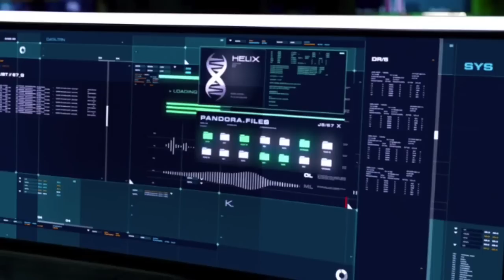Arrow Season 5 Episode 11 “Second Chances" Review and Easter Eggs!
Arrow Season 5 Episode 11 “Second Chances" Review and Easter Eggs! Arrow 5x11, Arrow 5x12, Arrow Season 5 Black Canary, Wild Dog, Mr Terrific, Prometheus and Diggle Flashpoint!

--- Channel Info ---

Arrow 5x11 “Second Chances" Review

Arrow 5x11 Review
Arrow 5x12 Promo
Arrow 5x12 Trailer
Arrow Season 5 Episode 12 Trailer